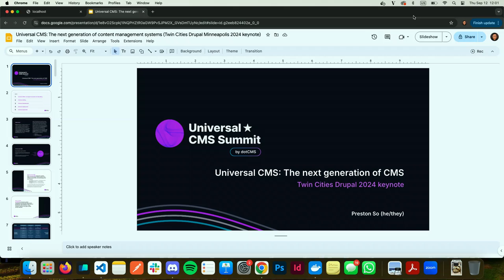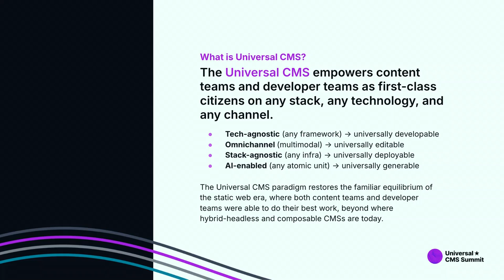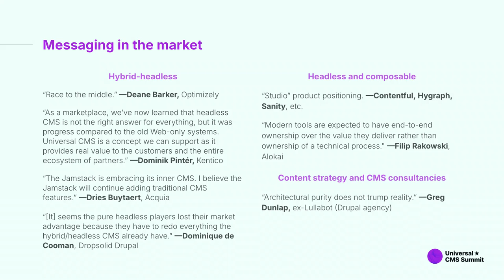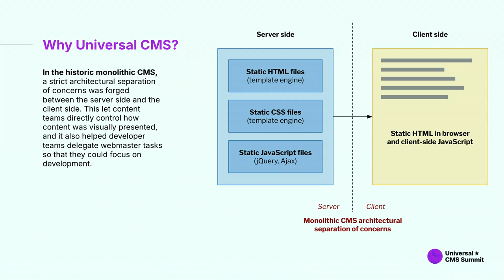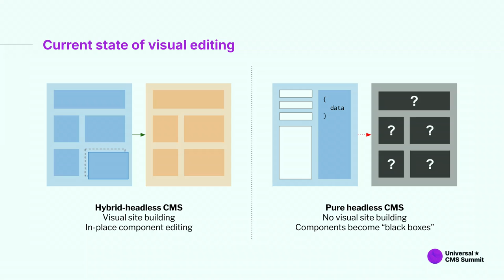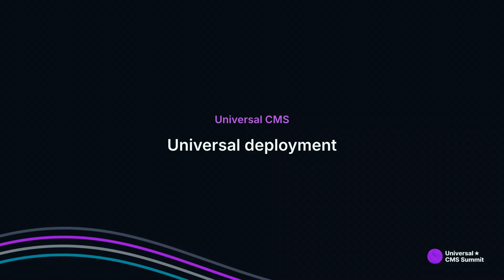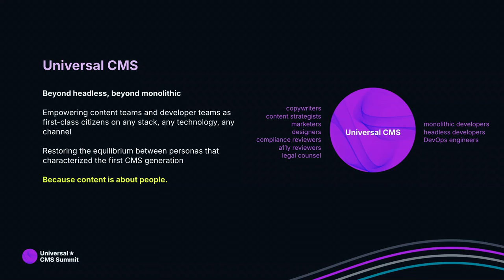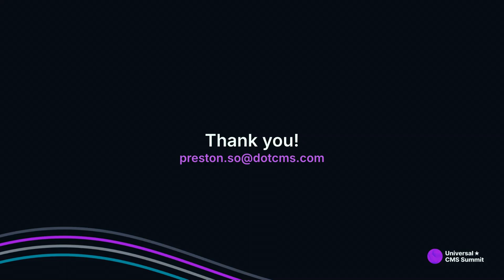Universal CMS: The next generation of content management systems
At its core, content is about people.

Despite what sometimes overzealous JavaScript developers and architectural purists say, the content management system remains unique as a nexus of collaboration between disparate content and technical personas, all with their own prerogatives and goals—and for most, headless CMSs aren't the right choice.

The fact is that the CMS has stood alone in its ecological niche in the software world, bringing together people across the back office to work together to push the end user experience forward. Neither headless and composable CMSs, with their focus on developers, and hybrid-headless and monolithic CMSs, with their focus on editors, have an entirely clear answer for what the CMS's future holds.

That's where the Universal CMS comes in.

The Universal CMS paradigm restores the grand compromise that characterized the static web CMS era, with its excellent stories for developers and content editors as first-class citizens. The CMS of the future is universally editable, universally developable, and universally deployable, irrespective of the presentation layer—whether that means Vue.js or Vision Pro, Next.js or native mobile, Amazon Alexa or Angular, WebXR or WebAssembly.

Let's build the Universal CMS that honors the people at the center of all content. Are you in?

Preston So
Preston So (he/they) is a product executive with 20 years in software and 9 years leading product, design, engineering, and developer relations functions at organizations such as Oracle, Acquia, dotCMS, Time Inc., and Gatsby. He is Vice President, Product at dotCMS and the author of Immersive Content and Usability (A Book Apart, 2023), Gatsby: The Definitive Guide (O'Reilly, 2021), Voice Content and Usability (A Book Apart, 2021), and Decoupled Drupal in Practice (Apress, 2018).

Named “the smartest guy in the field” by Content Strategy for Mobile author Karen McGrane in 2024 and “probably the smartest person working in this industry right now” by Web Content Management author Deane Barker in 2020, Preston is a globally recognized authority on the intersections of content, design, and code. He is an editor at A List Apart and former top-read columnist at CMSWire. Preston is a frequent presenter with 17 years of speaking engagements spanning over 50 conferences, including SXSW Interactive (2017, 2017 encore, 2018) and An Event Apart (2020–22) and keynotes in three languages. He is based in New York City, where he can often be found immersing himself in languages that are endangered or underserved.